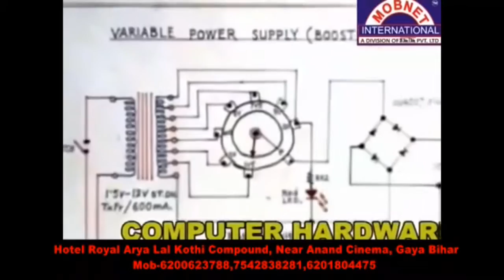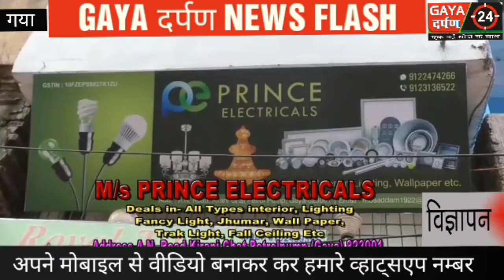GAYA Darpan News 12 January 2019